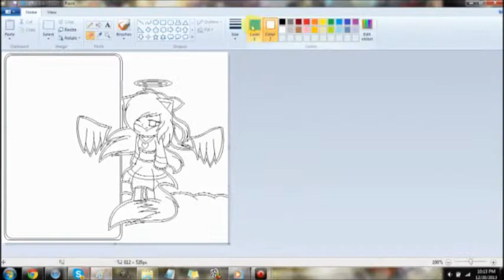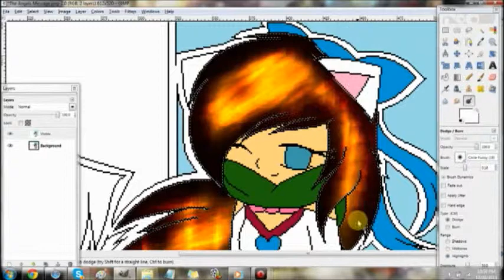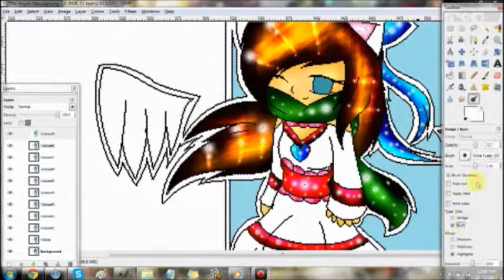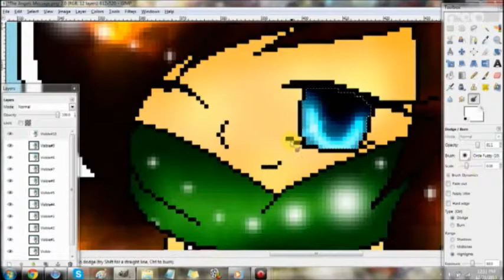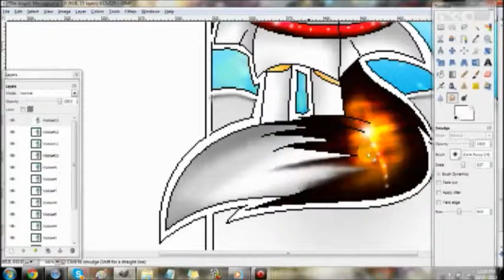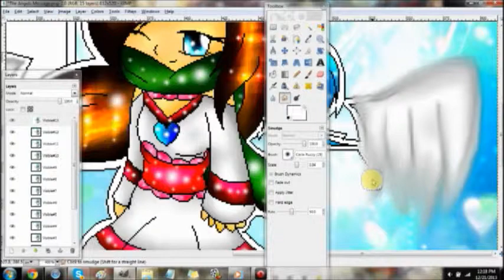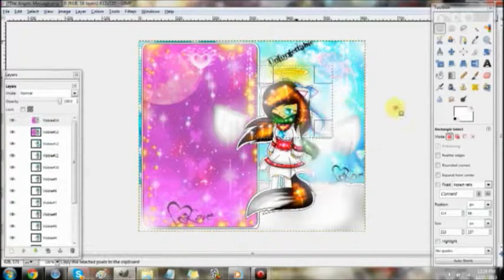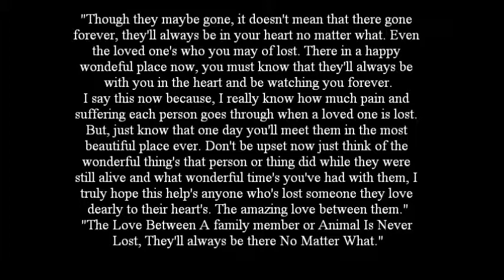An Angels Message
Hey everyone, Well I decided to make a new picture. This is seriously based off some thing's I'm not gonna go saying anything.
But, For this picture the title "An Angel's Message" Is to tell a message to everyone out there that's had this problem happen to at least to try and help cheer you guys up. I really thought it would be helpful of me to at least say all these words to get the message out and so you all know no one is ever lost forever. If you can't see what the message say's in the box please do look below and read what this says.

"Though they maybe gone, it doesn't mean that there gone forever, they'll always be in your heart no matter what. Even the loved one's who you may of lost. There in a happy wonderful place now, you must know that they'll always be with you in the heart and be watching you forever.
I say this now because, I really know how much pain and suffering each person goes through when a loved one is lost. But, just know that one day you'll meet them in the most beautiful place ever. Don't be upset now just think of the wonderful thing's that person or thing did while they were still alive and what wonderful time's you've had with them, I truly hope this help's anyone who's lost someone they love dearly to their heart's. The amazing love between them."
"The Love Between A family member or Animal Is Never Lost, They'll always be there No Matter What."

I really hope this message help's anyone who's had this problem and hopefully help you think the wonderful thing's they did.
Art & Shy Myself.
Music I used- Abandon All Ships Guardian Angel, Endless Tears and Stand in the rain. Music Doesn't Belong to me at ALL.
Date Drawn: Decembre 20th, 2013.
Date Finished: Decembre 21st, 2013.